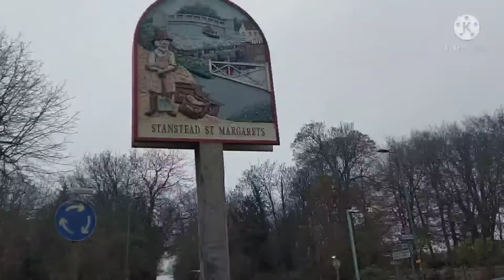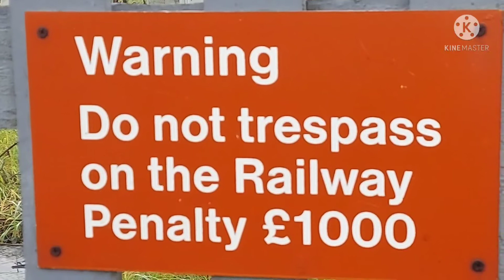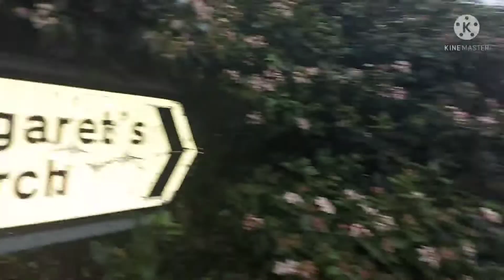ชวนมาเดิน ตอนเช้ .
มาเดินตอนเช้าอากาศหนาว แต่สดชื่นมาก รถไฟผ่านมา เลยเอาภาพมาให้เพื่อนๆชม อากาศ หนาวๆ รถไฟ @toi.toi.